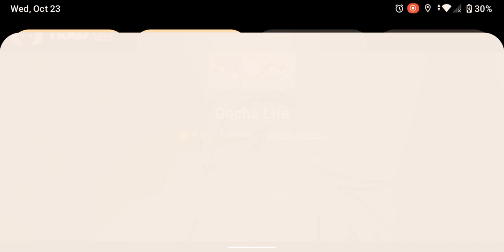Me playing Gacha life for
Bridget is my OC on Gacha life